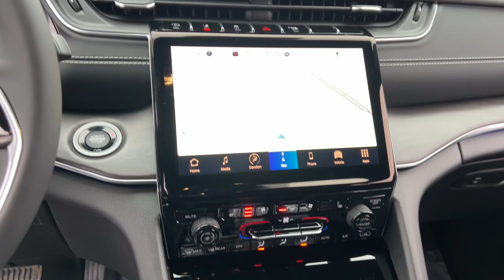2023 Jeep Grand_Cherokee Lapeer, Oxford, Davison, Burton, Richmond L23W038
Velvet Red Pearlcoat New 2023 Jeep Grand_Cherokee Overland available in 1515 S. Lapeer Road, Lapeer, Michigan at  Jim Riehls Friendly CDJR of Lapeer. Servicing the Lapeer, Oxford, Davison, Burton, Richmond, MI area.

2023 Jeep Grand_Cherokee Overland - Stock#: L23W038

2023 Jeep Grand Cherokee Overland Velvet Red Pearlcoat 8-Speed Automatic 3.6L V6 24V VVT 4WDbrbr$5456 off MSRP! Apple Car Play 4WD Navigation System Power Liftgate. 19/26 City/Highway MPGbrbrWelcome to Jim Riehls Friendly Chrysler Dodge Jeep Ram of Lapeer. Just North of FCA Headquarters on Lapeer Road South of I69. We are delivering vehicles Daily. To your home or office. Errors can occur.   Please verify all equipment with manufacturer monroney label prior to making a purchase decision. FCA Employee Price and/or Lease offer includes: $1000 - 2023 Jeep Bonus Cash 23CPA. Exp. 01/31/2023